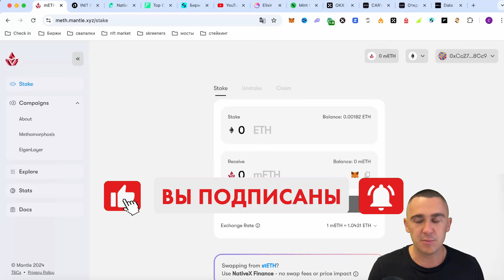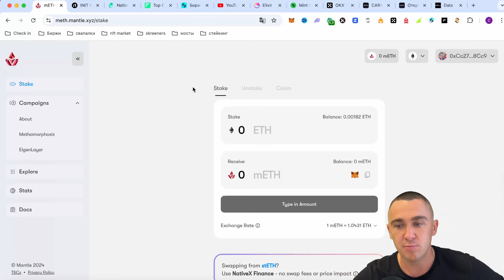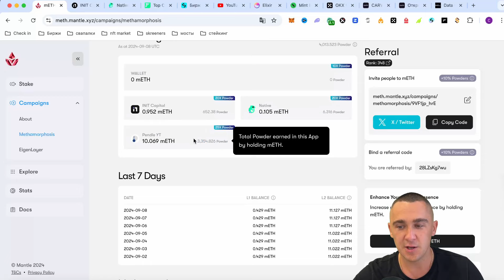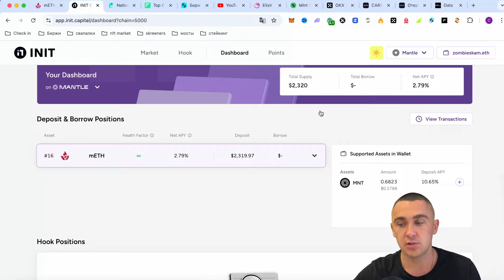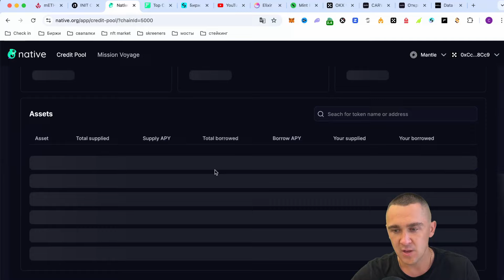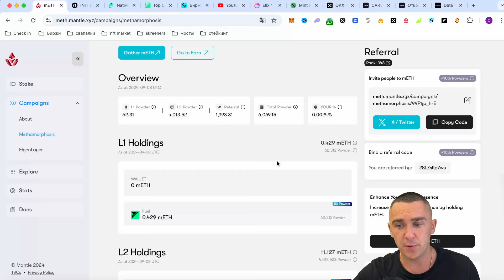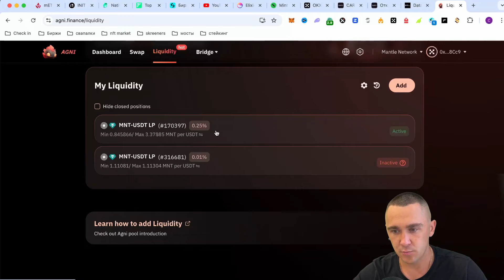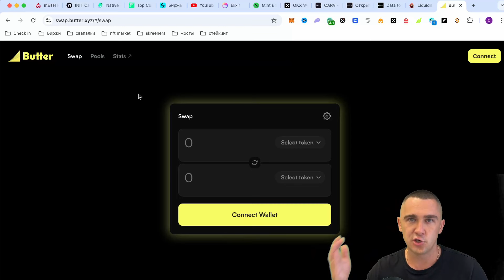ДЕЛАЕМ СРАЗУ 4 AIRDROP В СЕТИ MANTLE ОБЗОР И ПОЛНЫЙ ГАЙД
👉Лучшая крипто биржа BITGET получи до 30.000$ бонусом + 20% рефбек на все операции
👉Код для регистрации с телефона - 9zd6

Всем привет друзья. В данном видео ролике я бы хотел рассказать и сделать полный гайд сразу по всем проектам в сети Mantle, расскажу и покажу какие проекты актульны а какие нет, сколько у меня депозиты и многое другое подробнее в видео...

🔥 Список  лучших и проверенных бирж с максимальными бонусами за регистрацию и не только🔥:

Зритель всегда должен:
1. Проводить собственное исследование
2. Никогда не вкладывать больше, чем готов потерять
3. Принимать риски и последствия